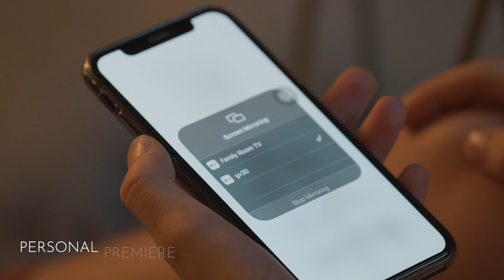BenQ GV30 Portable Projector with Bluetooth Speaker & Extra Bass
Super Versatile & Super Portable! The BenQ GV30 is the first projector powered by a 2.1 channel Bluetooth speaker with extra bass that elevates any movie-watching to a cinema level experience. Together with authentic and vivid colors, the GV30’s wide projection angle allows for the most unique personal cinema anywhere.

Decide where to project with the flexible 135° rotating design! Even the ceiling can be a giant screen. Project bright, bigger-than-life scenes from unexpected angles or create and discover new forms of entertainment with no boundaries.

Features:
- 2.1 Channel Bluetooth Speaker with Extra Bass
- 720p HD Resolution & 300 ANSI Lumens Brightness with Android TV
- 135° Projection Angle with Auto Focus & Vertical Keystone